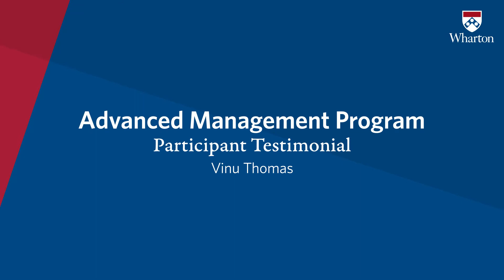Wharton's Advanced Management Program Testimonial: Vinu Thomas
Vinu Thomas, a tech executive, says what drew him to Wharton's Advanced Management Program was the opportunity to join a global network of distinguished executive peers. "The conversations we've had both in class as well as out of class have been really enlightening. The experience showed, the maturity showed, their industry knowledge and subject matter expertise showed, and we all learned from each other."